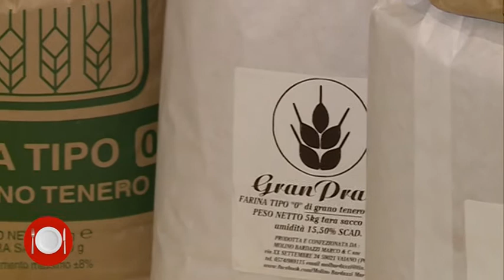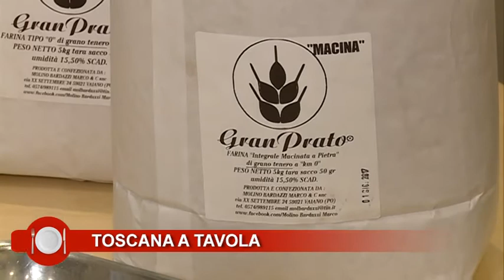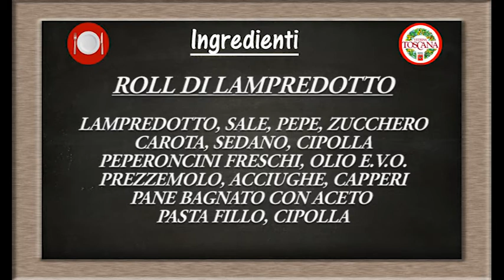TOSCANA A TAVOLA 420 Ristorante "Osteria Le Cento Buche" - Prato